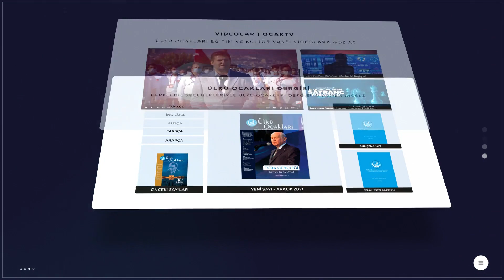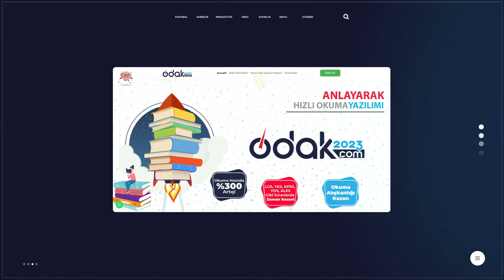Yeni yılda kurumsal web sitemiz yenilenen tasarımıyla Türk milletinin hizmetinde.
Masaüstü ve mobil tüm cihazlardan erişebileceğiniz ulkuocaklari.org.tr adresimizde ilginizi çekebilecek yüzlerce içerik sizi bekliyor.📱🖥